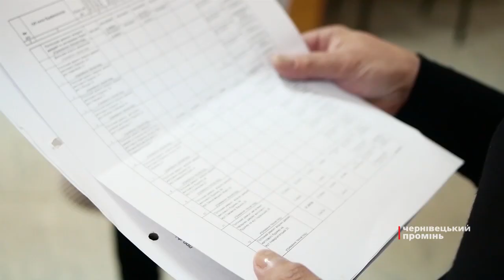Мовчазні свідки минулого. У Чернівцях реставрували понад 70 брам і дверей